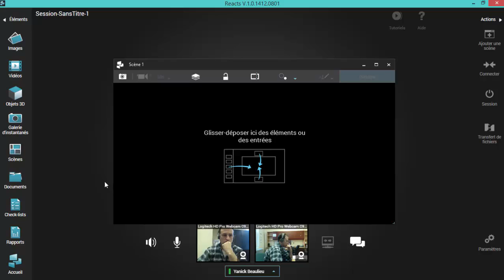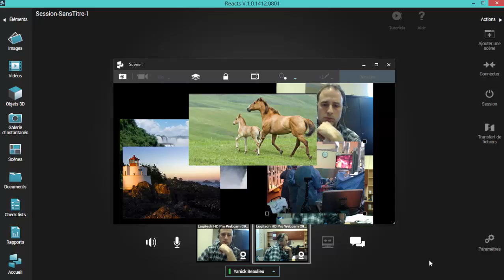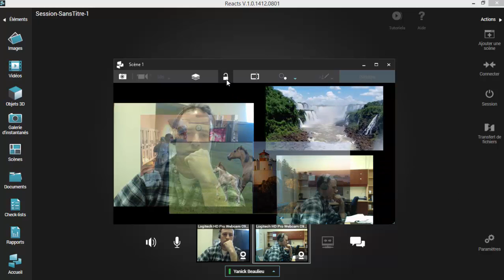Description de la toile de collaboration - Arrière-plan